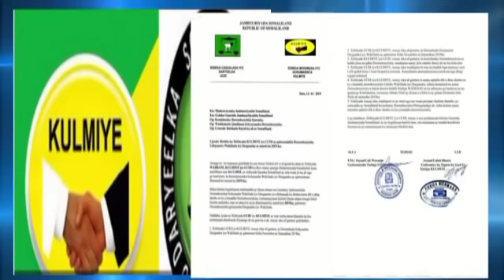Xisbiga Waddani oo ka jawaabay Qoraalo qayru-distooriya oo Kulmiye & Waddani baahiyeen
Xisbiga Waddani oo ka jawaabay Qoraalo qayru-distooriya oo Kulmiye & Waddani baahiyeen+F.C.waraabe oo ay Waslad xaarana ka dhigeen